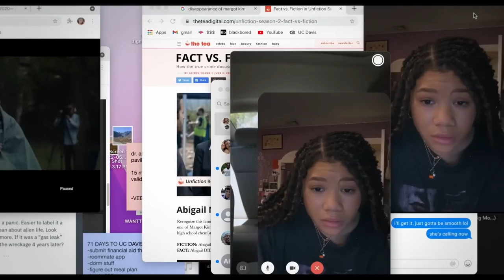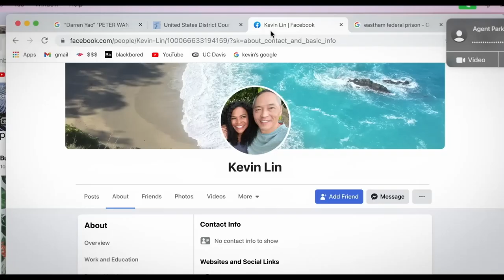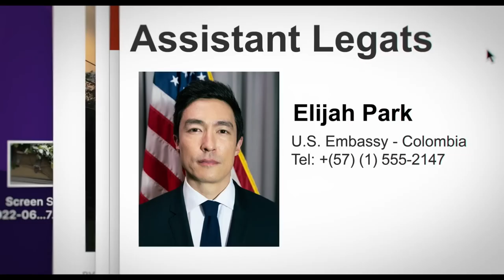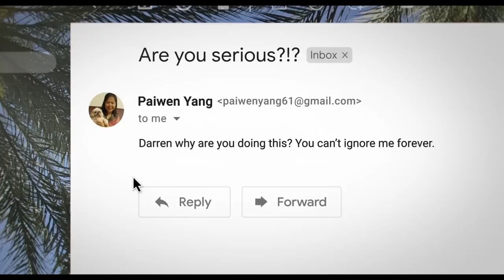Missing (2023) Movie Review | Interpreting the Stars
I love screenlife. Movies like MISSING were the primary reasons I tried to make my own with Secret Seam in the first place. If you want an example of how to do it right...look no further. MISSING is the king of screenlife.

Directed by
Nicholas D. Johnson
Will Merrick

Writing Credits
Will Merrick
Nicholas D. Johnson
Sev Ohanian
Aneesh Chaganty

Cast
Tim Griffin
Nia Long
Storm Reid
Ken Leung
Amy Landecker
Megan Suri

Julian Scherle

Cinematography by
Steven Holleran

Austin Keeling
Arielle Zakowski

Kelly Fallon
Lauren Paonessa